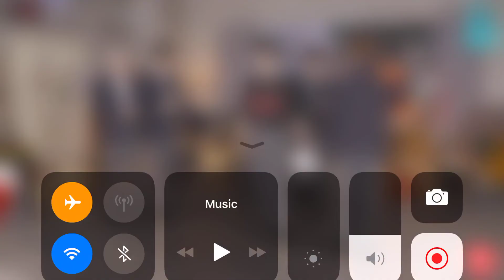ENHYPEN COMEBACK PRIVATE CARNIVAL LIVE (ENHYPEN DRAWING RELAY GAME {MOON})